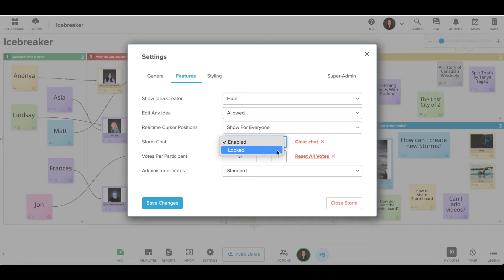Stormboard Pro Tip: Enabling or Disabling Storm Chat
How to Enable or Disable Storm Chat

In every Storm, there is a Chat Tab where you can interact with all users in the Storm.

The Storm Administrator can enable or lock this tab using the Storm Settings menu, under the Features tab.

Stormboard is a digital workspace that helps you make your meetings, collaborations, and brainstorms more efficient!